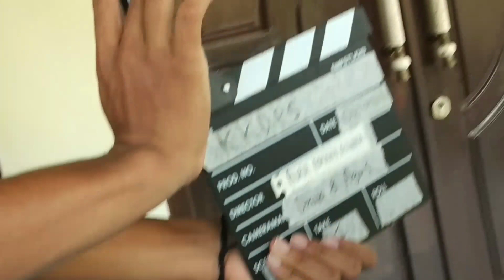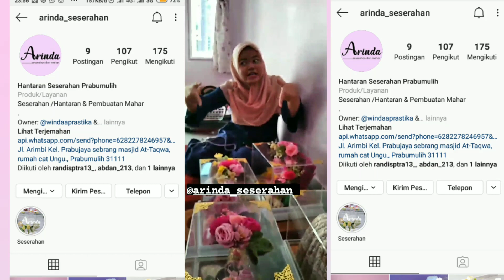BEHIND THE SCENE "KKDPS" || Shooting day 2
KKDPS (Kupinang kau dengan protokol kesehatan) merupakan film pendek iklan yng dibuat awalnya untuk mengikuti KUAFEST 2020 september lalu.
Alhamdulillah versi pendek nya sudah tembus 2000+ lebih di igtv ku walau belum berhasil menang.
Setidaknya kami sudah berusaha menghandle project besar pertama yang super gokil ini.
Nantikan, KKDPS versi panjang di yt channel The Kepepet Project TV Desember ini🎬💗.

Lagu

Halalkanmu

Artis

Aron Ashab

Album

Halalkanmu